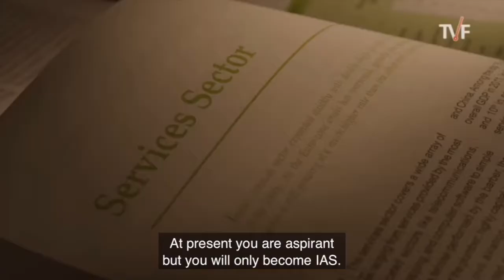Top 5 web series of Naveen Kasturia ( Highest IMDB )